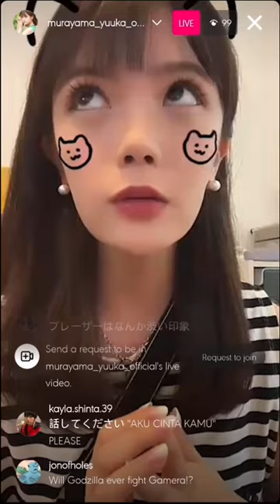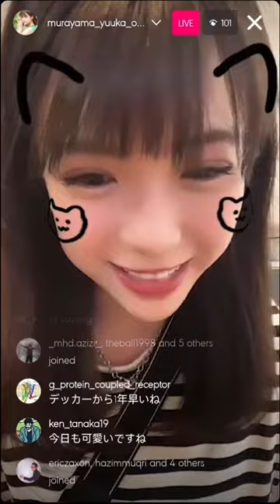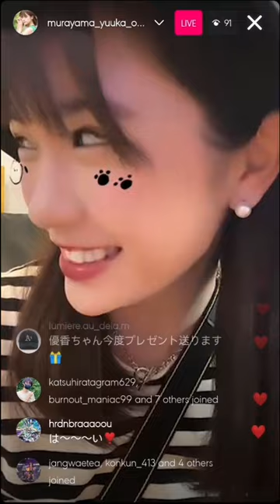Yuuka Murayama instagram live 010723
Yuuka Murayama